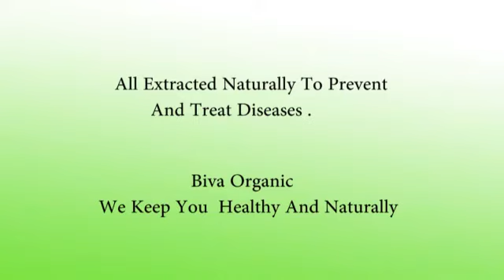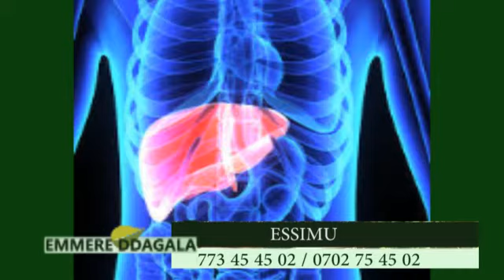Get healed of Hepatitis B in 60 Days - Biva Organic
Hepatitis B is Curable
Tweeter